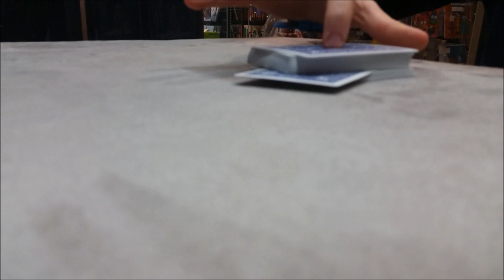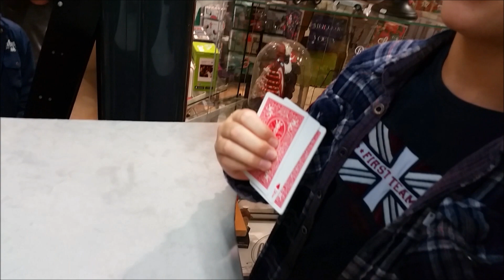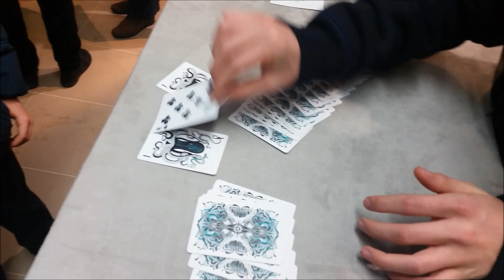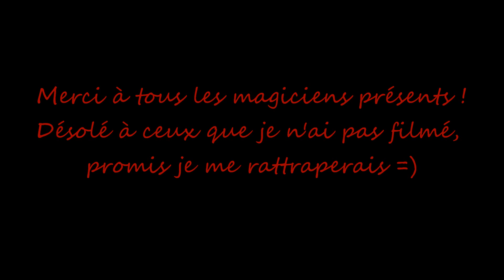Magie de Noël 2015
Enigmagique dans les Halles Chatelet devant Eurêka pour la magie de Noël ! La relève est assurée ^^

Topher Mohr & Alex Elena : Garage
Tobu : Infectious